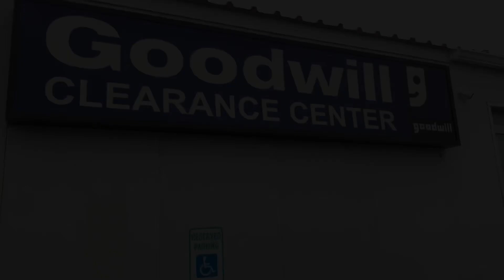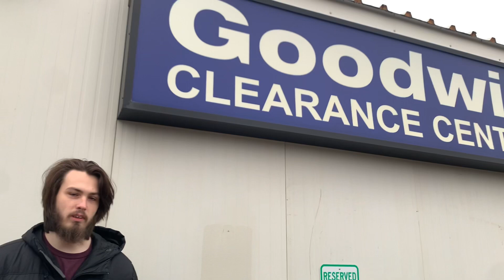A Day in Rochester, NY | Vlog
Hello,

Todays video is a vlog around Rochester, NY. Take a look at what we get up to through the day of shooting videos. We take a stop at the goodwill outlet, and then visit the sunken garden at Highland Park. Enjoy this fun video!

From: Zac.
Edited: M.